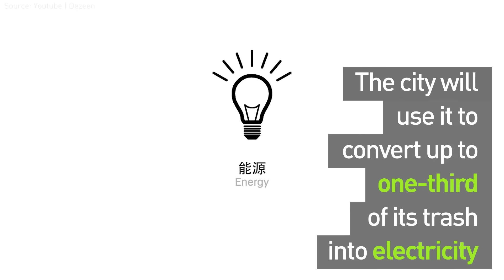Meet The World's Largest Waste-To-Energy Plant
The city of Shenzhen will use it to convert up to one-third of its trash to electricity.